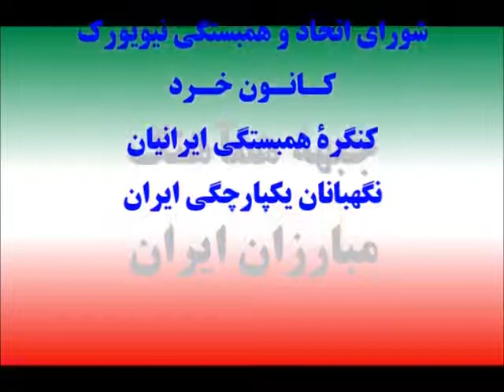Video 331, August 13, 2017, Dr. S. Hamzavi and Dr. A. NasreEsfahani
مدیریت رژیم در زمینه اقتصاد ، تولید، بانکداری وسرمایه گذاری
 عکس العمل رژیم در برابر تحریمهای جدید
شرایط لازم برای براندازی
آیا پیش نویس قانون اساسی میتواند ابزاری برای براندازی باشد؟